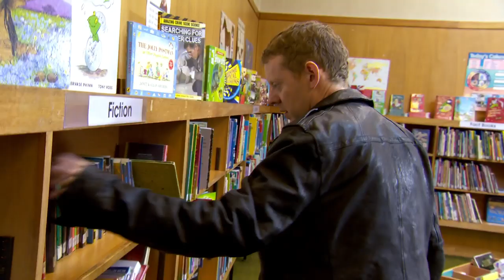Woolly and Tig | Holding Hands | Full Episode | Wizz Friends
Tig learns when you're crossing the road, to always look both ways and to hold someone's hand.